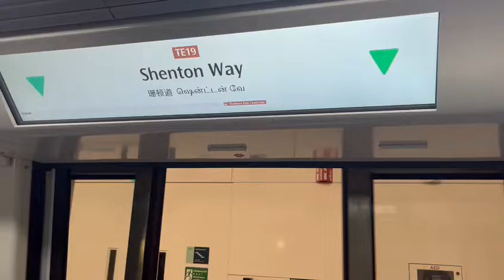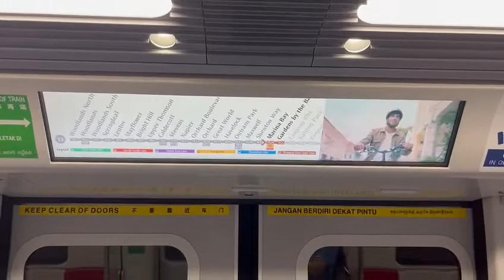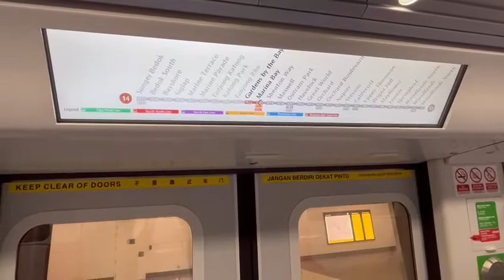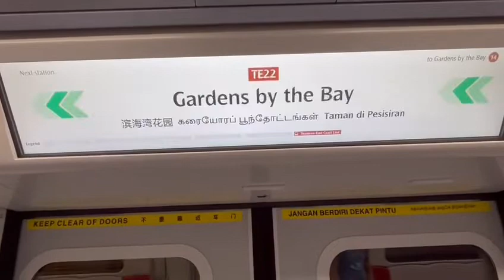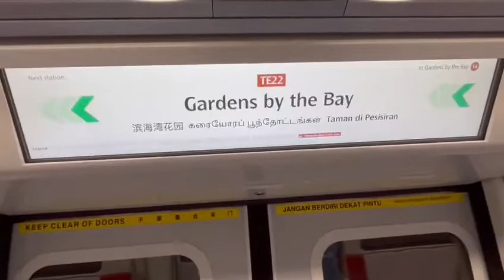SMRT TEL CT251 - Shenton Way to Gardens by the Bay (Terminus)